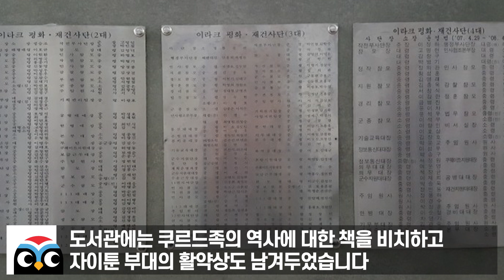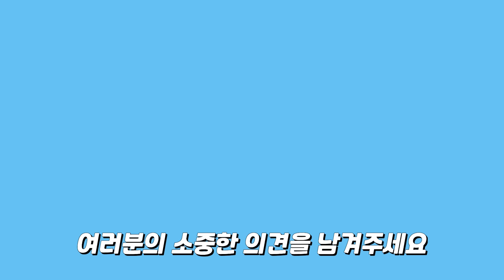미국도 치를떨며 거부하던 곳에 한국 특수부대 투입 후 벌어진 결과